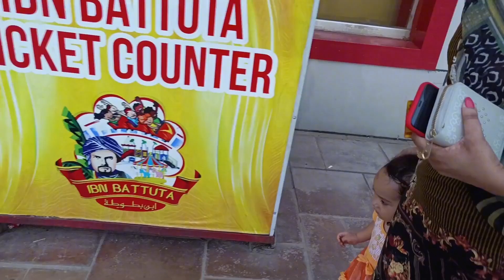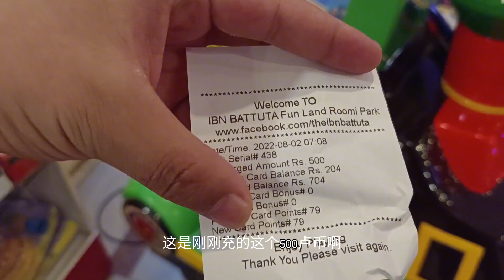看巴基斯坦兒童樂園裏，都有哪些娛樂設施？安吉拉玩嗨了【巴基斯坦沙塔吉】